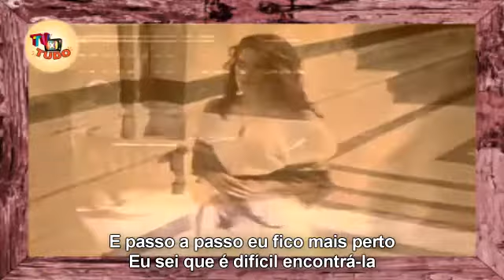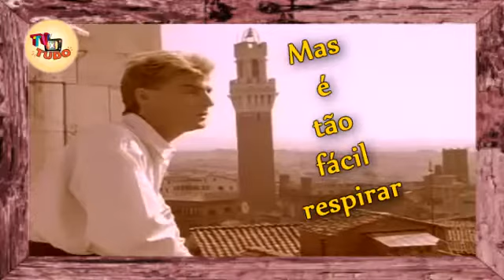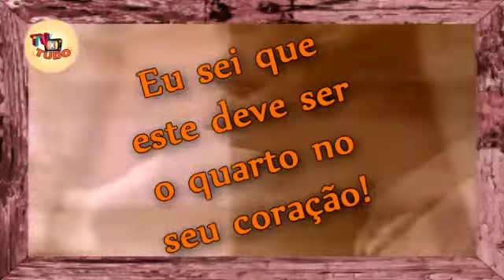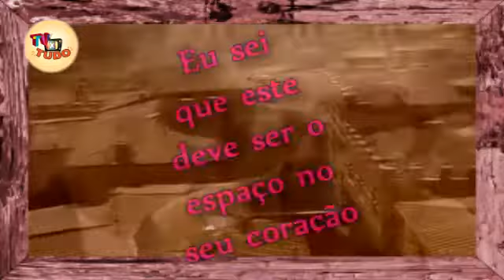Video Clipe TvXTudo-Living In A Box Room In Your Heart Tradução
Living in a Box foi uma banda britânica do final dos anos 1980. É mais conhecida por seu single de estreia, produzido por Richard James Burgess. O grupo consistiu no cantor e guitarrista Richard Darbyshire, o baterista Anthony "Tich" Critchlow e o tecladista Marcus Vere.